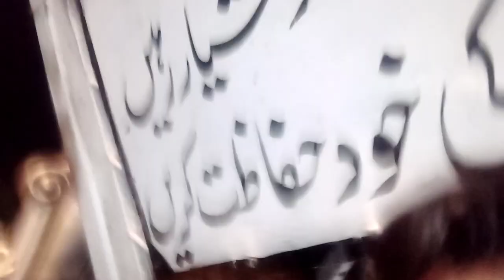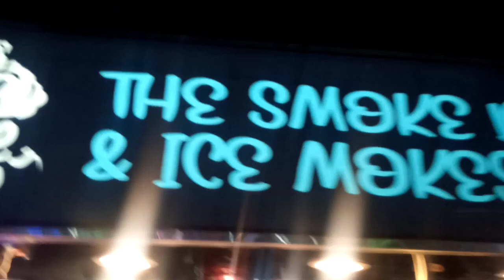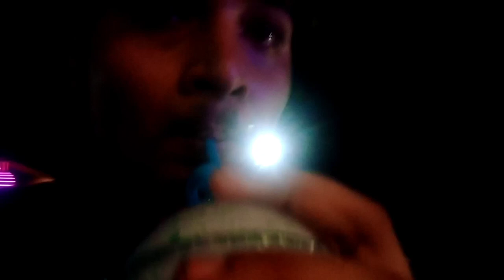life first time boat ride ki 😂🙄😵😵|24/4/2023|eid [CH FT WORLD]